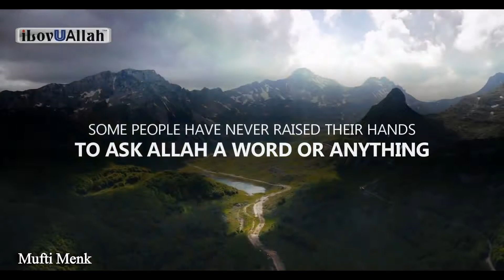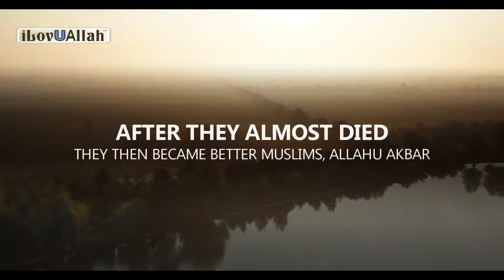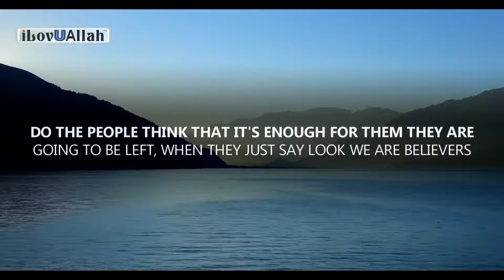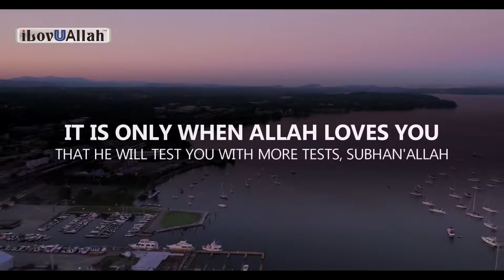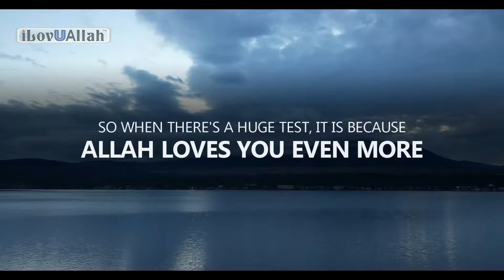Lost In Islam